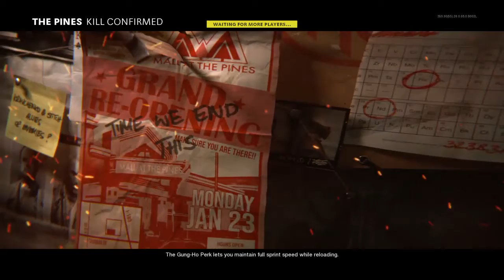Call of Duty®: Black Ops Cold War - The Pinebox Paradox